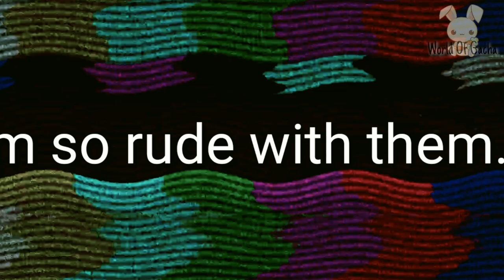Eraser Head, Present Mic And Kace Reacts To The Cursed Or Odd Ships In MHA/BNHA//Reaction #1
SO guys this is my first reaction video.. and I can make different reaction videos and I'll make it like a series..

If there are any mistakes in the video then I'm sorry
about it..

Love Ya Enjoy The Video
:3